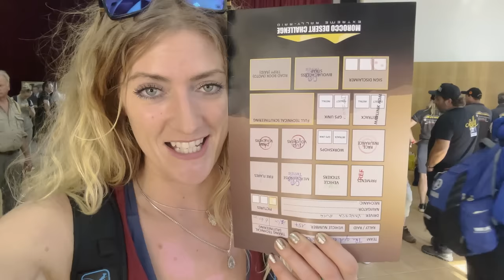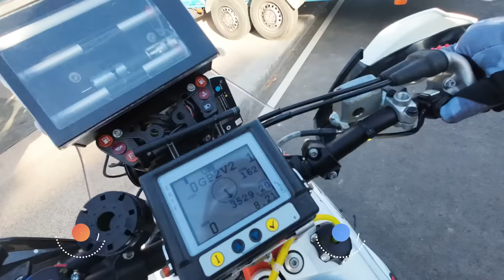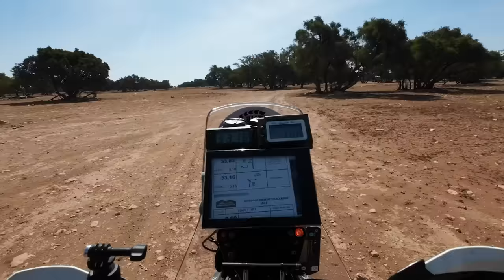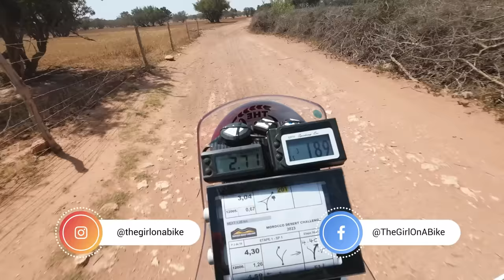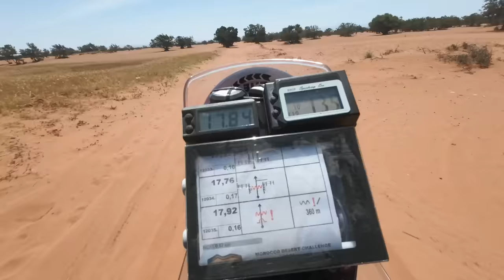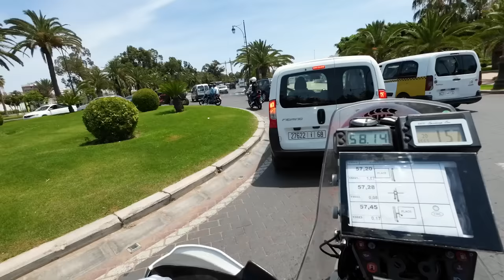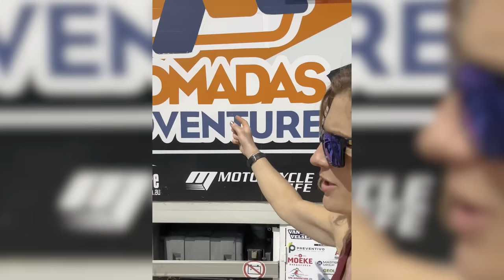New bike - 1st race on KTM 450 rally replica...Morocco Desert Challenge 3000km extreme desert race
Successful day based on..
1. I didn't vomit with nerves at the start line
2. I made the prologue finish line
3. I didn't get lost
4. I had fun
5. I 3 million % fell in love with my new bike he's a
beast but just gorgeous to ride, even in the sand
And..
6. I came 47th overall!!! Mad stoked with that.

This is part 1 of a three part series showing you the real behind the scenes of one of the toughest races out there. I’ve entered the full rally raid class, so up there riding with the pros, and it’s a full on 8 day moving bivouac race.

In part one you’ll see what goes into getting to the start of the race and taking on the prologue. The prologue is designed to be a ‘short’ 150 km ish day with a special stage. The times in the SS are then used to seed the riders into the irst full day of racing.

Next up stage 2 of the Morocco Desert Challenge
Liaison 2: 271km
SS2 rally: 356 km

I mention my Tunisia Desert Challenge series where I was the first female to ever enter and first to finish, I highly recommend watching:

- Caulfield custom made seat for a happy Vanessa bottom
- @talonengineering custom wheels
- Cross Country ADV mega rally pegs

Weighing in at 175kg he's going to be much lighter than the Tiger in the dunes [see 1000 Dunas series for me racing the 900 Rally Pro] but a lot more capable than my little Honda rally bike [see Qatar rally video]. lt's time to up my game and ride with the big boys.

I'm road with Desert Road Racing as my bike support, rally mechanics and all round knowledge pool as I take my rally riding to the next level. This was a BIG rally.

Let’s introduce the three ladies:
Yael Kadahai from Israel - she’s their national champion, won the Hellas women’s and ranked 15 overall at Hellas. So serious racer and rider kicking butt 💪

Aishwarya Pissay from India - she’s the 11 time national rally champion and FIM Baja champion… 💪 Awesome for her to travel such a distance for the event.

Supported by
Michelin
Revolution Race
CTEK Chargers

Tracks:
ES_You'll Learn - Rockin' For Decades.mp3
ES_Gothenburg - Tellsonic.mp3
Off the Rails.mp3
ES_Hopio - Azucares.mp3
ES_Nothing But Mine (Instrumental Version) - Parellite.mp3
ES_200 Dont's (Instrumental Version) - Conditional.mp3
ES_1978 - Tellsonic.mp3
ES_Frayed - Under Earth.mp3

Timestamp:
0:00: 3000 KM Desert Challenge intro
2:14: Stamps for the Rally
5:41:  Prologue day start
8:39: A brief about Morocco Desert Challenge
10:51: Prologue start point
13:21: Tunisia Desert Challenge
16:47: Stage 1 Prologue complete
20:24: Back to Bivouac
21:21: Dinaric rally prologue